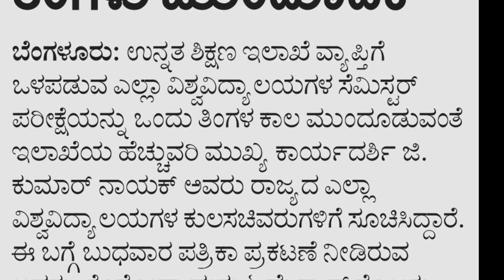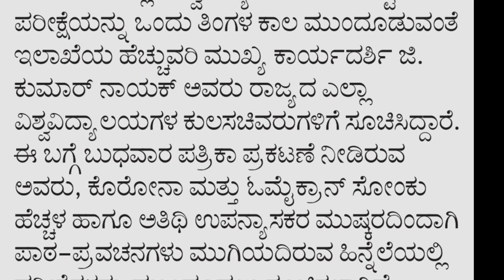ALL UNIVERSITY EXAM UPDATE:: HIGHER EDUCATION DEPARTMENT|ASHWATH NARAYAN|students solution